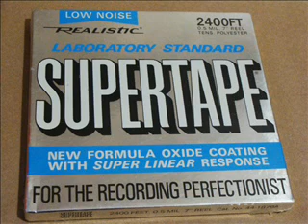Good Lovin' - Paul Revere and the Raiders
if you're going to do remakes of great songs from the 60's, you have to do this one. The Young Rascals did the definitive version in 1966, their first major hit; Paul Revere and the Raiders recorded theirs in the 80's at Steve Lawson Productions in downtown Seattle.